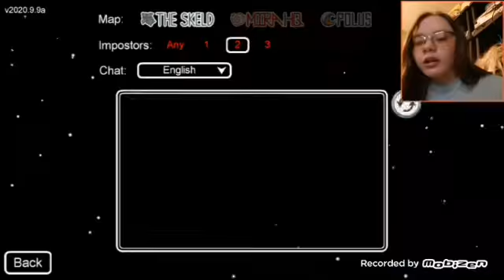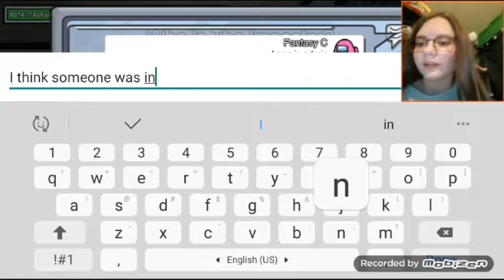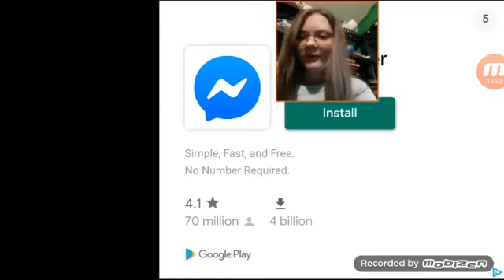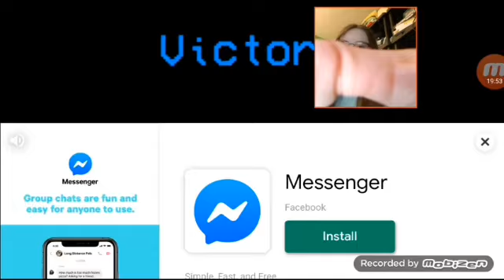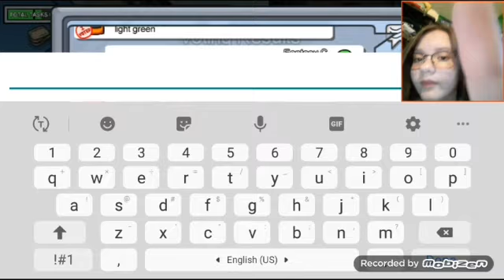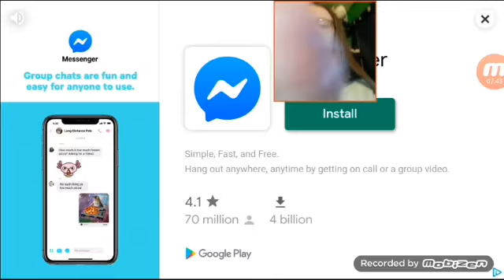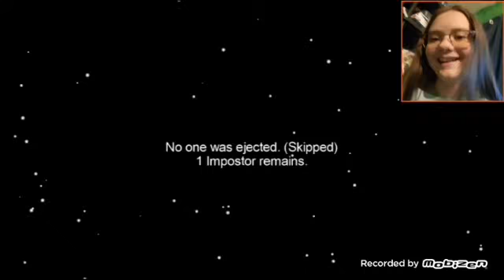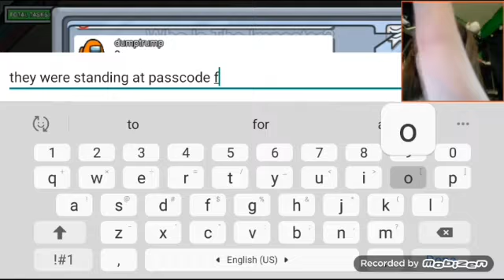Making 10 IQ Plays in Among Us